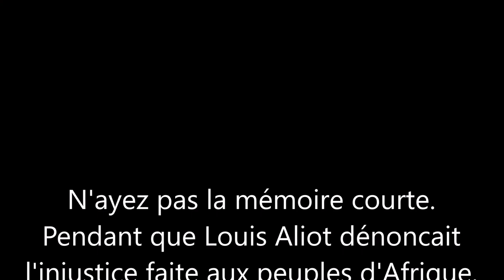Louis Aliot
Le soutien de Louis Aliot au combat de la Diaspora Congolaise contre la dictature de Brazzaville.